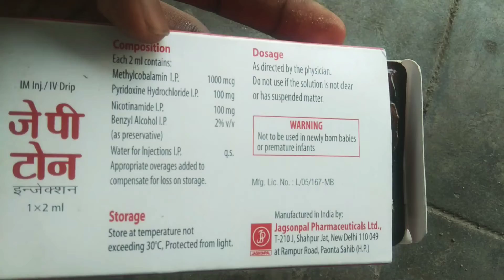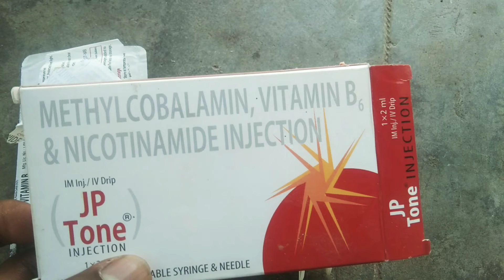కోళ్ళకు కాళ్ళ పట్లు తగ్గించడం ఎలా???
కోళ్ళకు కాళ్ల పట్లు తగ్గించడం ఎలా??